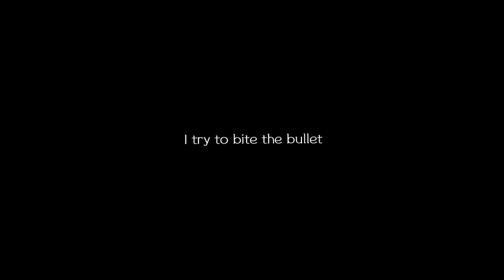Too Close || Song by Sir Chloe || DCU || Teen Titans || Gacha Redux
Honestly not that happy with the end result, but take it anyway 🤲